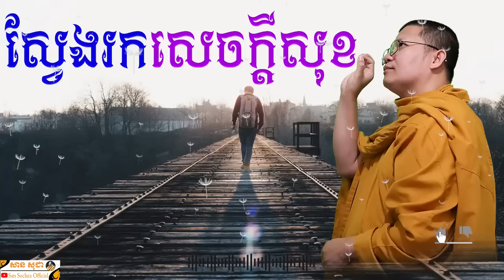ស្វែងរកសេចក្តីសុខ | សាន សុជា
Keyword (ពាក្យគន្លឹះ):
សាន សុជា
ព្រះភិក្ខុវជិរប្បញ្ញោ សាន សុជា
វត្តមណីរតនារាម
San Sochea
មេរៀនព្រះធម៌
មេរៀនព្រះអភិធម្ម
ស្តាប់ព្រះធម៌